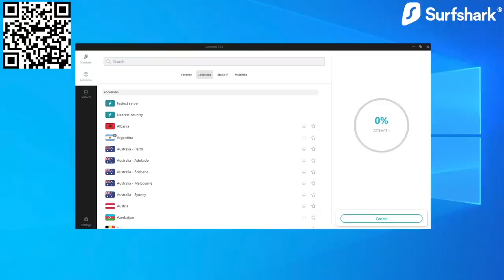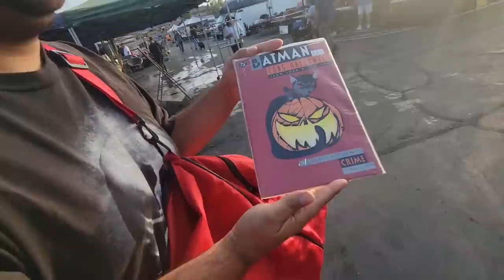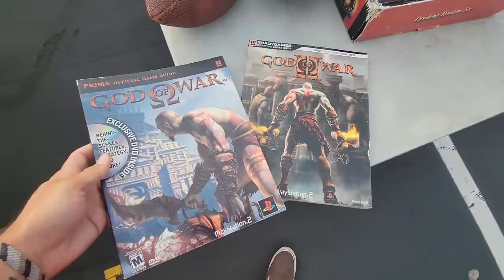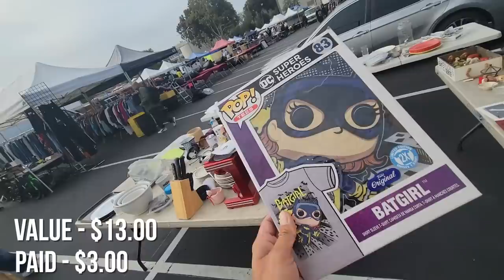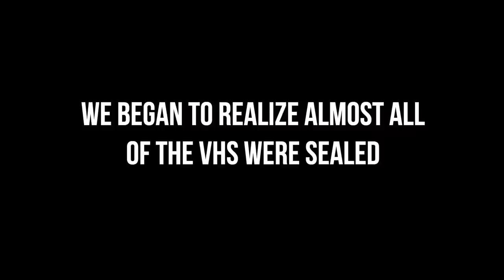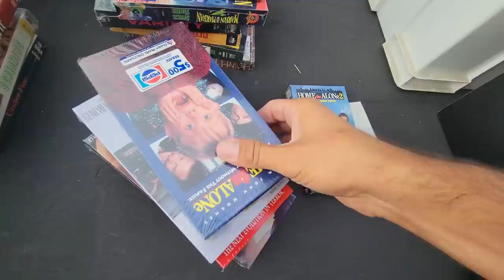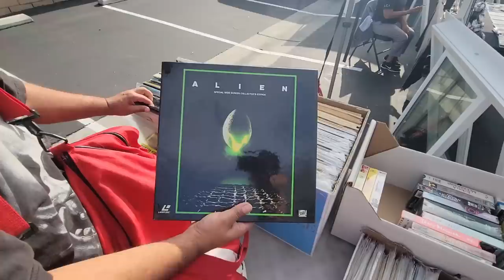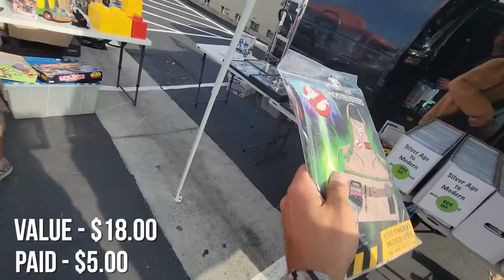Everything RARE was SEALED and EVERYTHING was $1 (Bought em)